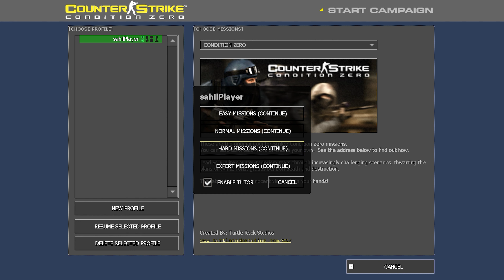CONDITION ZERO HARD GAMEPLAY WITH 16 KILLS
I’m just your average gamer. I love to play, but it’s even better when I get to share my passion for gaming with others.